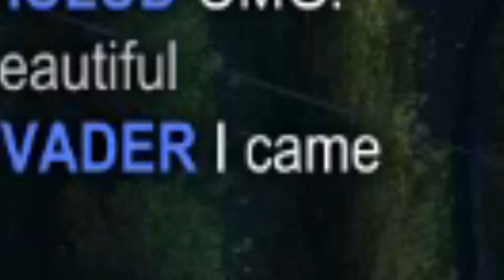Rocket League Comp / Funny Moments Part 1